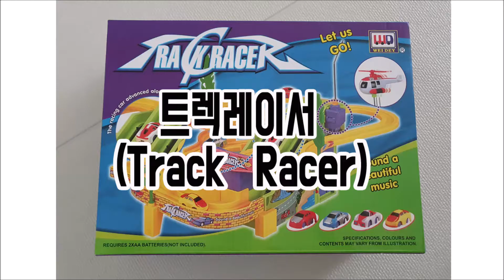트렉레이서 미니레일카 (track racer)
트렉레이서 (Track Racer)라는 미니 멜로디 레일카. 신나는 음악이 나옴. 아기, 어린이 자동차 장난감.